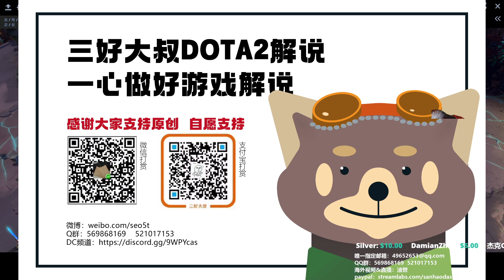【三好大叔Dota2】RNG vs Aster P1 2022DPC#1 季后中国赛区